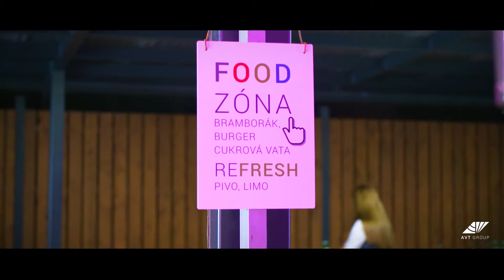Grand Opening / Highlights 2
Nejlepší momenty z našeho Grand Opening večírku. Tentokrát od MB Production.